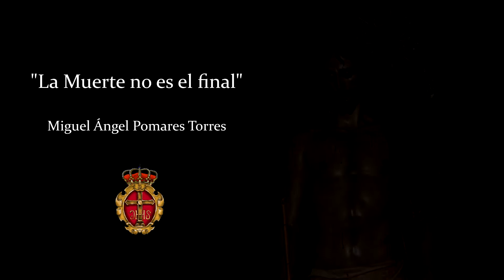La Muerte no es el final, versión de Miguel Ángel Pomares Torres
Miguel Ángel Pomares Torres, estante de Nuestro Padre Jesús Camino del Calvario, versiona "La Muerte no es el final"